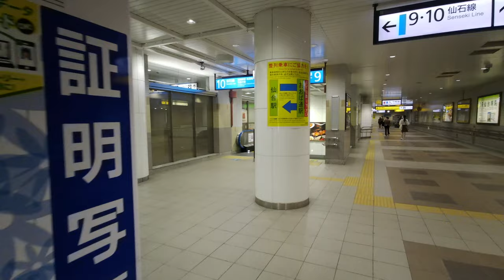【4K散歩動画】仙台駅 ぐるり一周 PIMI PALM2 で撮影4K30P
仙台駅　ぐるり一周　PIMI PALM2  で撮影4K30P